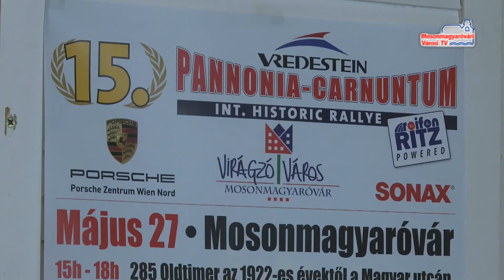15. Pannonia-Carnuntum Rally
15. alkalommal érkezik meg városunkban a népszerű Pannonia Carnuntum Rally, amely minden évben az egyik leglátványosabb rendezvény a városban. Ebben az évben rekordszámú jelentkezővel rajtolt a három napos túra, amely május 27-én érkezik Mosonmagyaróvárra.